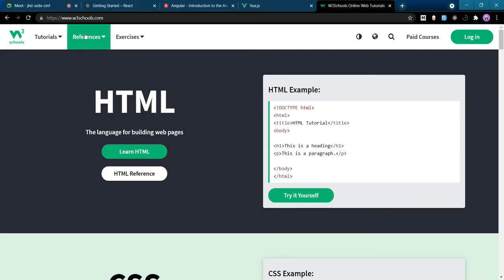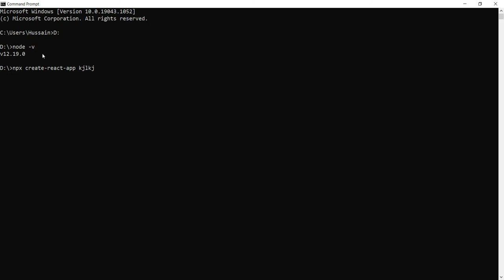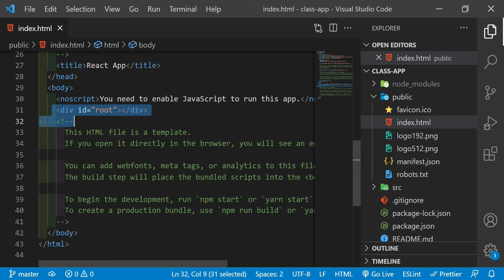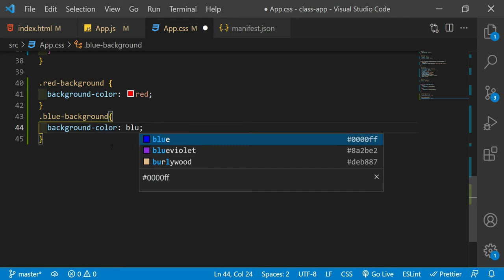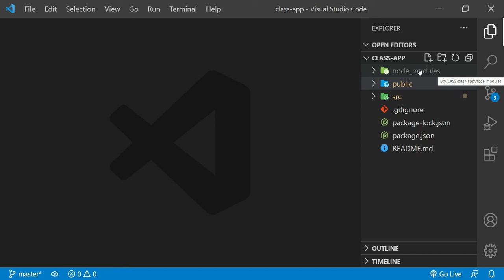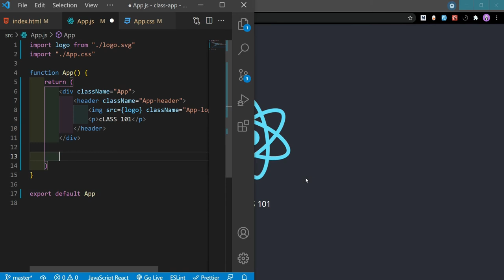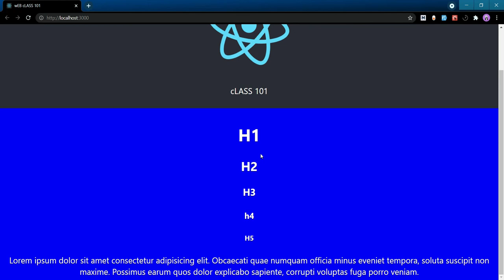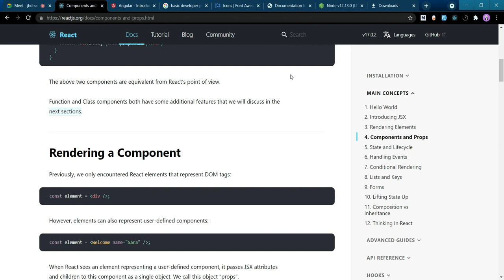Beginners intro to Web Development in Urdu | Session 1